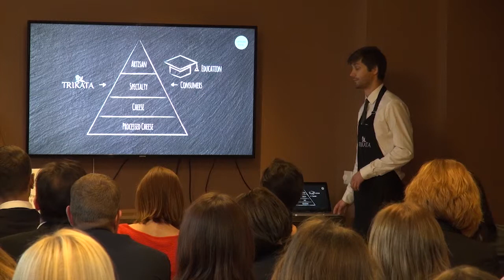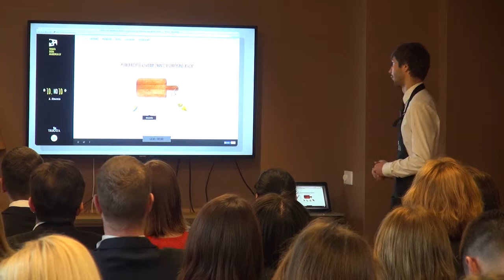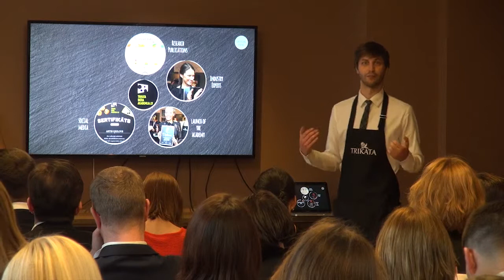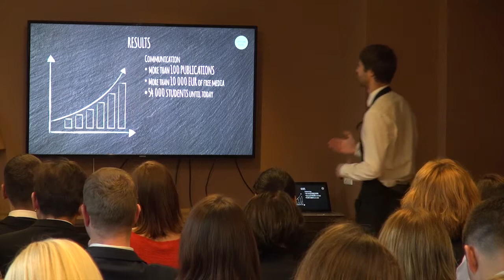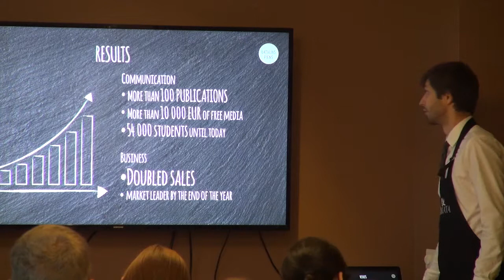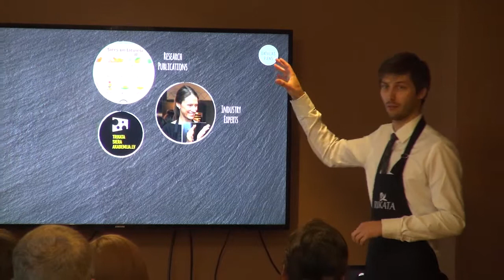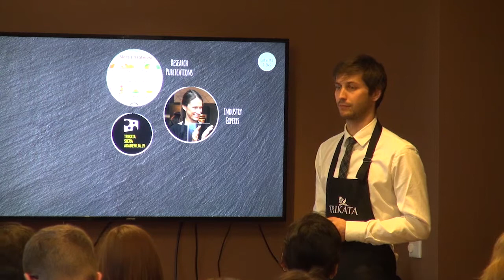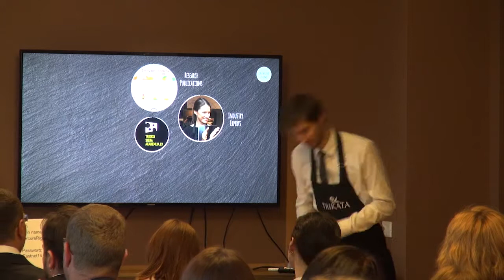Trikata Cheese Academy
DIGITAL COMMUNICATION
Winner: Trikata Cheese Academy
Client: Latvijas Piens
Country: Latvia